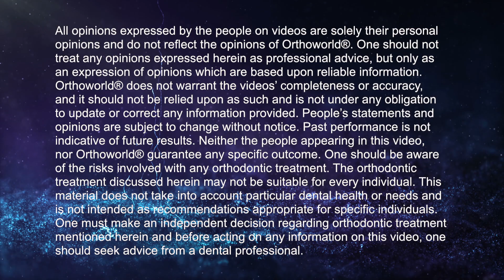FASTBRACES® Technology: Why Doctors prefer FASTBRACES®